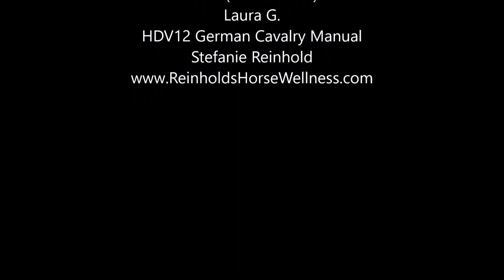Shortened Working Canter according to HDV12 German Cavalry Manual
An "old remount" training in the second year at a shortened working canter. The horse is wearing an M25 German Army Saddle 1938 with a folded wool blanket.